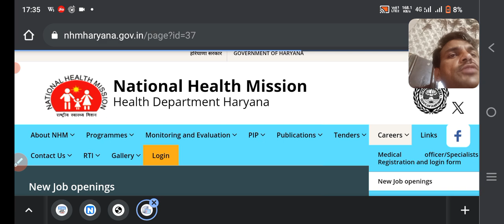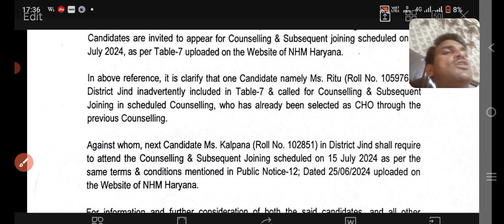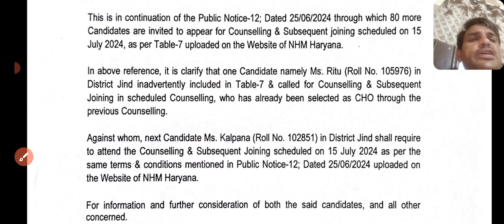Haryana CHO today latest update 1july notice ||NHM Haryana Cho Councelling update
https:instagram.cominstantjankari?utm_medium=copy_link

your query